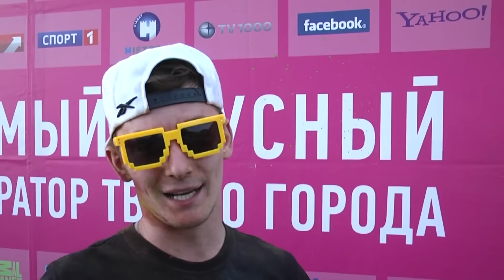Holi Color Fest